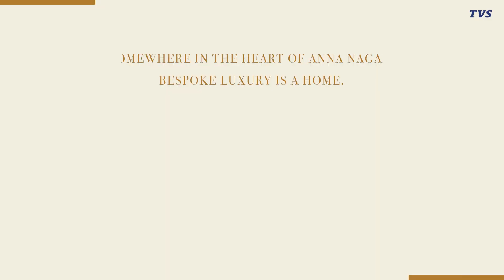TVS Emerald Luxor - Luxury Apartments for Sale in Anna Nagar, Chennai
Pre-Launching TVS Emerald Luxor - 3 & 4 BHK Bespoke Residences in Anna Nagar, Chennai @ INR 2.79 Crore* Onwards.

Standing tall on 2.2 acres of land, Luxor offers 3 & 4 BHK luxury abodes with extensive amenities. Flaunting a Balinese Clubhouse, your typical day at Luxor will transcend the ordinary with a promise of an exceptional day from dusk to dawn.
Project Highlights:
40+ Amenities Across The Project
Grand Balinese Clubhouse
Spread Over 2.2 Acres of Land
Behind VR Mall, Anna Nagar
6 Mins From Koyambedu Juntion
12 Mins From Anna Nagar Tower Park
15 Mins From Major Tech Parks Like One Indiabulls Park